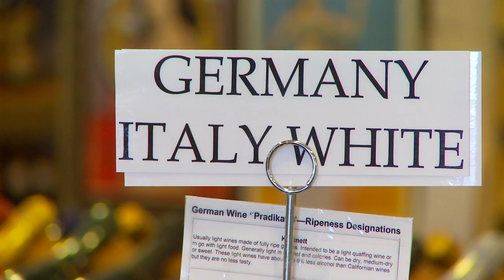The Wine Country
Randy Kemner, owner of The Wine Country, takes us on a tour of his wonderful store.